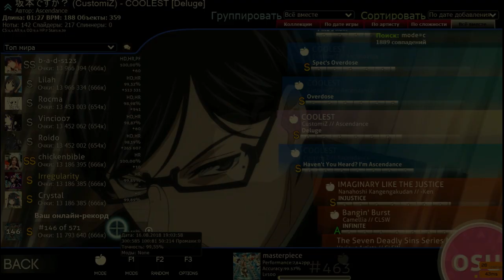osu!catch CustomiZ - COOLEST [Deluge] (99.55%) 448pp